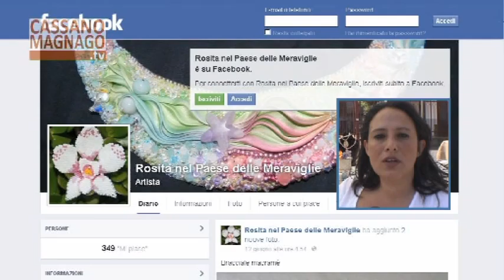Cassano Magnago, Art Cafè - Rosita Manicone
Realizzazione AGVIDEO.IT

Manifestazione Orodanzando 7 giugno 2015.

Dalle ore 10:00 alle ore 19:00 "Artisti all'opera" e mostra di pittura collettiva lungo la scalinata dei "Cento Gradini", in piazza Italia.

- Esibizione di "spray painting" del maestro Vincenzo Oliviero.

- Esposizione di obbistica e bigiotteria.

- Gli allievi orafi del Centro di Formazione Professionale di Gallarate vi faranno conoscere l'universo dell'oroficeria, proponendo alcune lavorazioni artigianali.

- La Cooperativa Sociale "ANTEO" casa di Marina di Cardano al Campo, esporrà i prodotti della "boutique creativa e della bottega del riciclo".

- Alle ore 16:30 esibizione del gruppo "La Girandola" che vi condurrà nel mondo delle danze etnico/popolari, allietando e coinvolgendo i presenti con la loro allegria.
Per informazioni contattare Enzo, 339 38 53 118